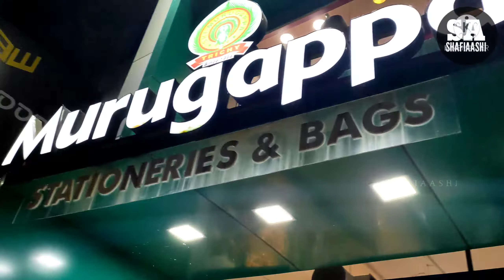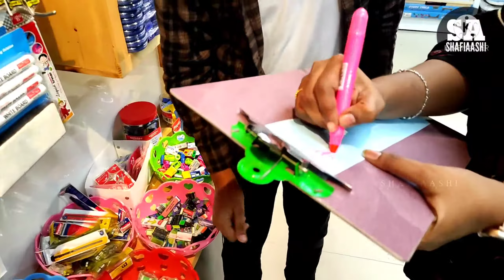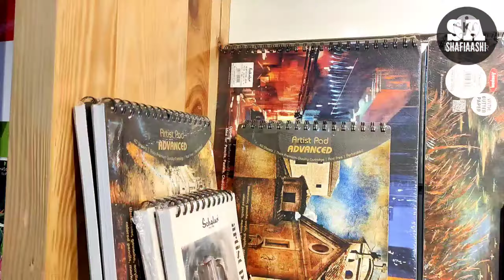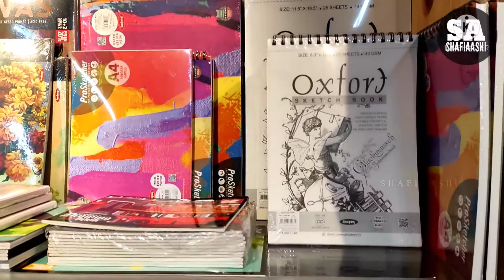TRICHY BEST STATIONARY SHOP & BAGS SHOWROOM | MURUGAPPA Stationary & bags | in tamil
This shop is at Trichy in sastri road

here they have many new products and also they have different items which are attractive and usefull

such a usefull shop for students and children's
they also have bags showroom at their second floor

all Stationary products available

such a great shop at Trichy

Shastri Rd, Tennur, Tiruchirappalli, Tamil Nadu 620018